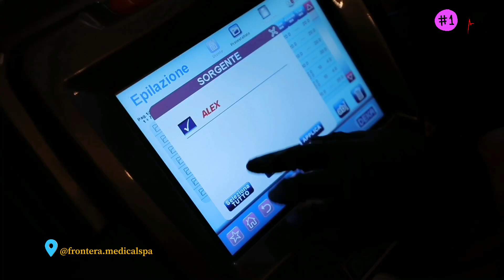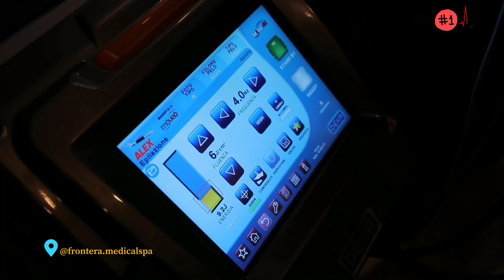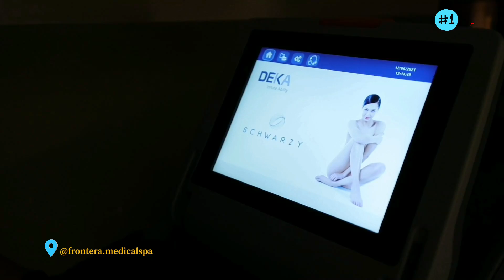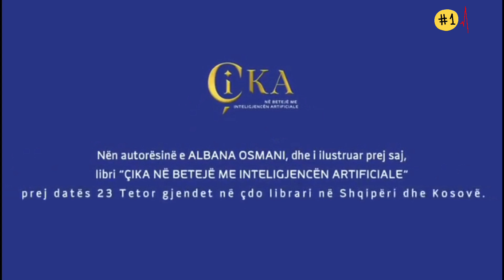ONE LIFE YouTube show nga ALBANA OSMANI ( emisioni 3)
Jeta e nie te riu shqiptar ndryshoi per pergjithmone. Djali qe mblidhte fruta per te siguruar jetesen ne emigrim, kthehet ne vendin e tij duke besuar tek enderrat te cilat ju vrane nga pamundesia ekonomike. Nga fshati Darzeze Fier, drejt e ne dyert e Universitetit Europian te Tiranes. One Life Show ndryshoi jeten e Inxhi Tafa.

Nese ju keni nje mesazh për ti percjelle publikut,nëse keni një ëndërr që fati nuk e lejoi të bëhej realitet,nëse keni një talent,ejani të sfidojmë gjithcka sëbashku ,nëse mendoni se duket të jeni ju protagonist në ONE LIFE show nga ALBANA NOSMANI shkruani e-mail